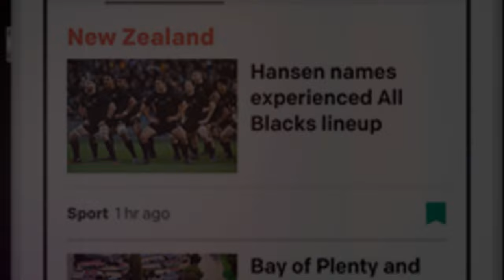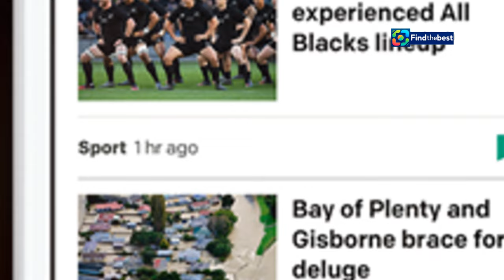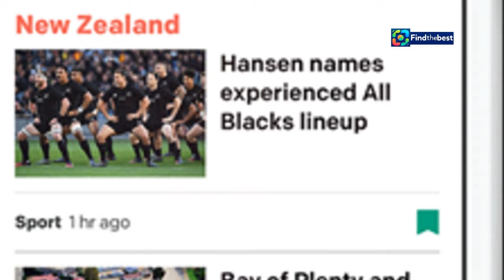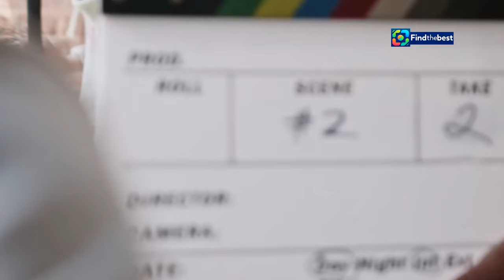Why Did George Clooney & Brad Pitt`s `Wolfs` Go Straight to Streaming? 🤔